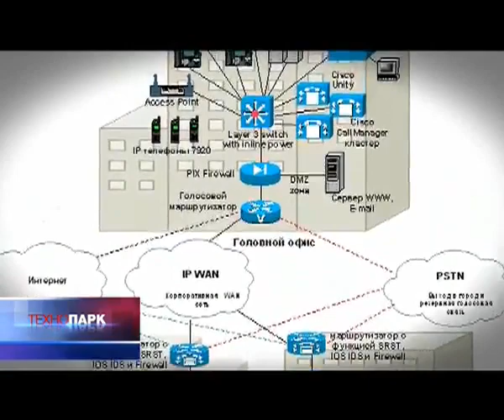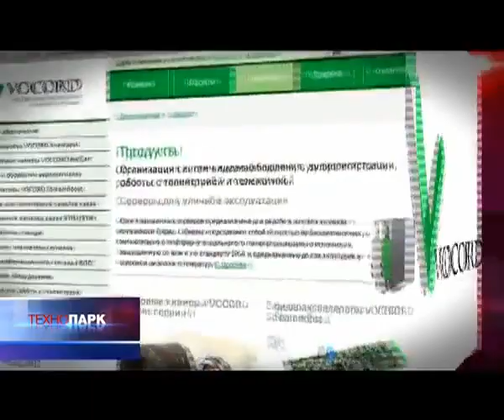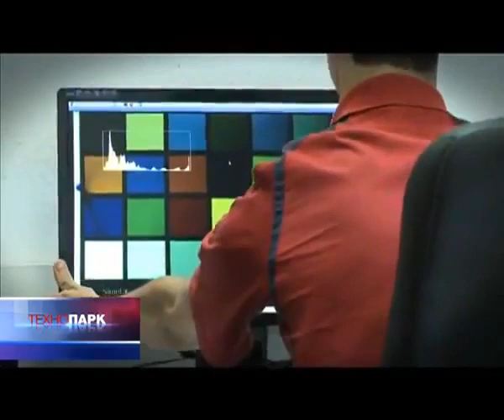Наука лжи Вокорд Телеком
технопарк, иновации